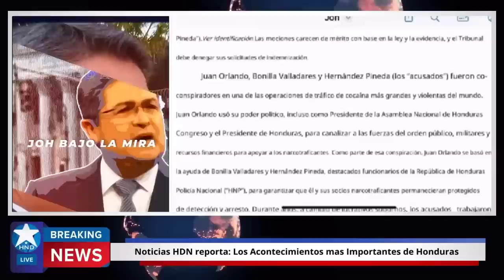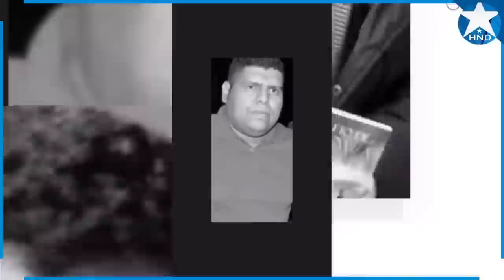Noticias Honduras 30 de marzo 2023, Ultimas Noticias Honduras 30 de marzo 2023, HONDURAS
Noticias Honduras
Honduras Noticias
Honduras hoy
Honduras